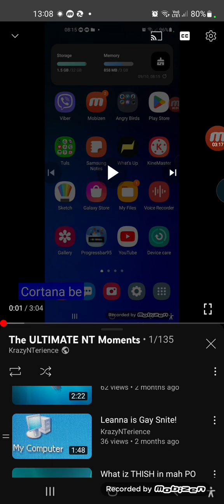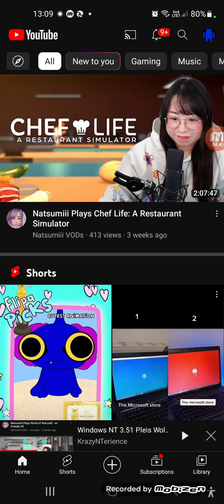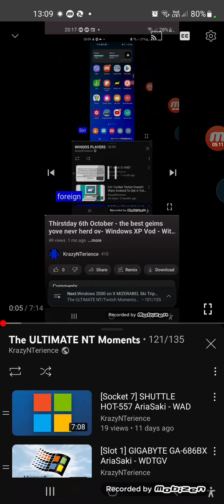Windows NT 3.51 Pleis Sef Lif: Ah Restaurant Simoolator